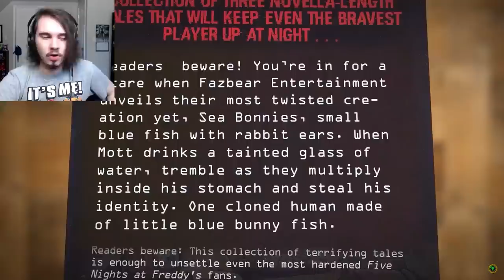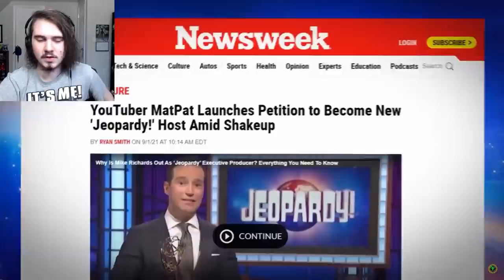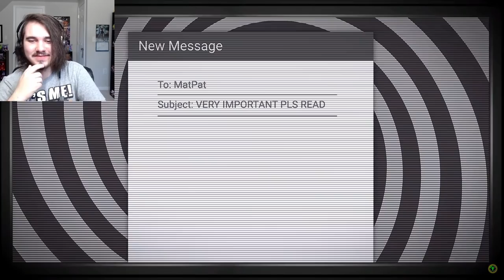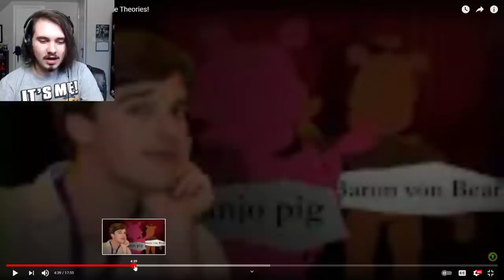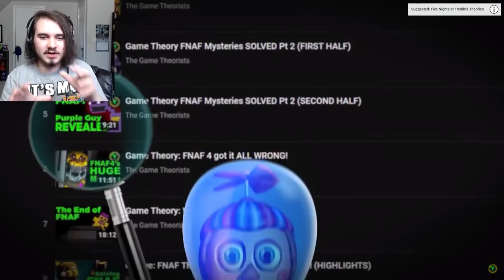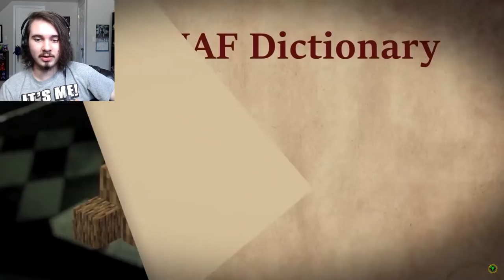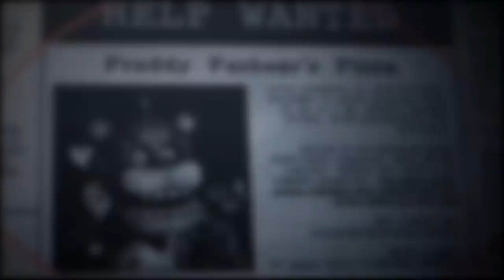JonnyBlox Reacts to 'Game Theory: 3 New FNAF Timeline Theories!'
Game Theory Five Nights at Freddy's (FNAF) 3 New FNAF Timeline Theories FNAF: The Rejects REACTION!!